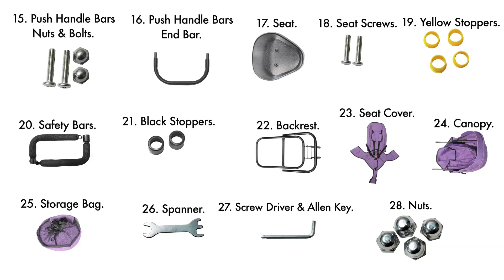Little Bambino 555-LTB Trendsetter 5-in-1 Tricycle Assembly Tutorial